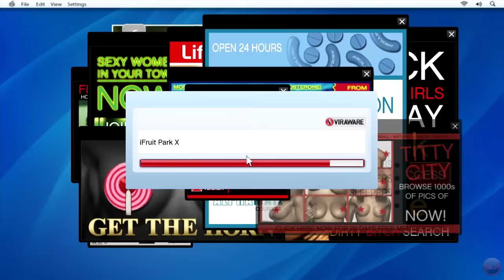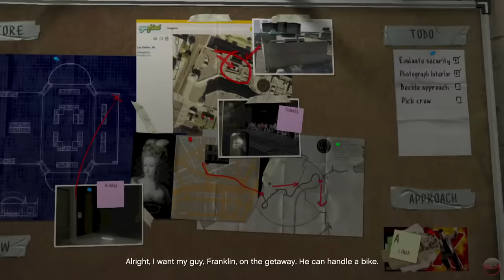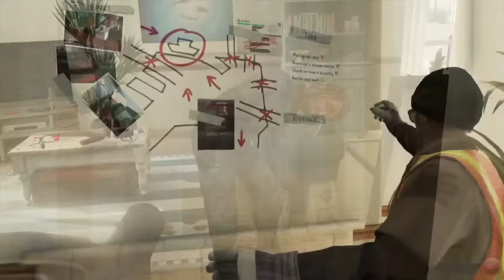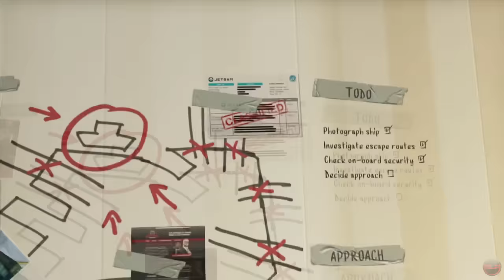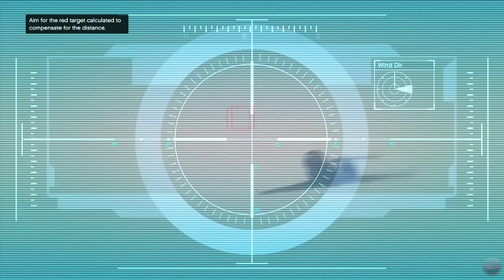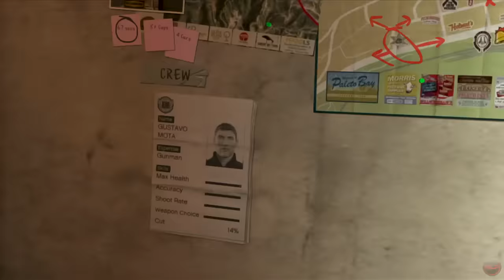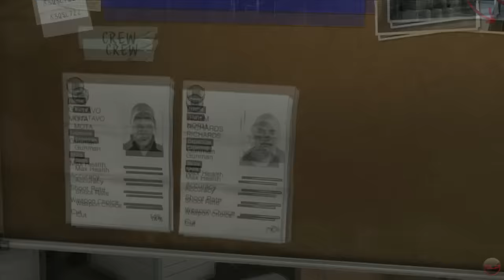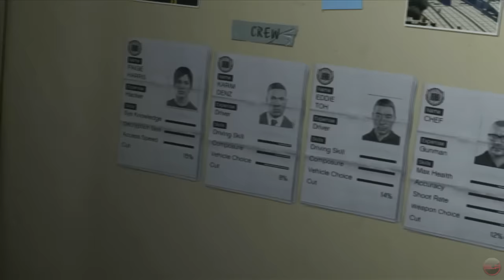Grand Theft Auto V (GTA 5) Story - All Cutscenes Game Movie HD w/ Gameplay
This is a LONG video, but well worth it. Rockstar has made one of the best games I've ever played, and it is a must buy for any gaming fan. This is a complete game movie, including all crucial gameplay and story elements.

Grand Theft Auto V (GTA 5) Story - All Cutscenes Game Movie HD w/ Gameplay includes the full story, ending and final boss of the game. The game was played, recorded and edited by Gamer’s Little Playground team. We recorded the game in 4K 60FPS on Steam PC. In short, the video includes the full game, ending and all story related scenes. The video includes the ending, full story, all cutscenes, final boss, all bosses, no commentary, all missions and all cinematics.